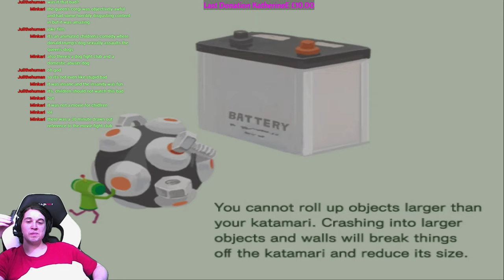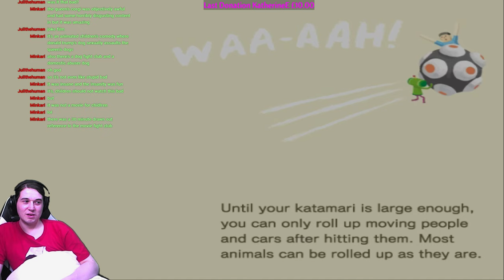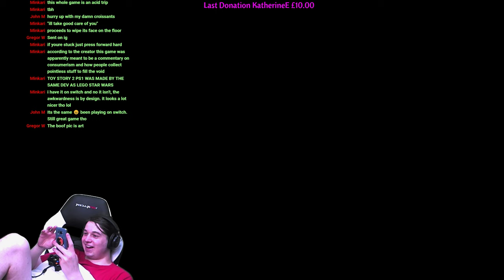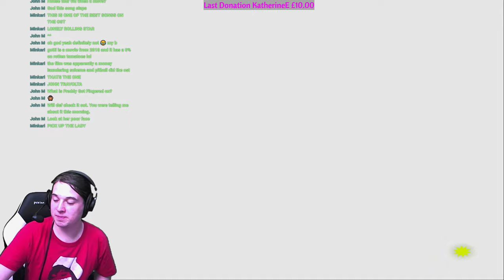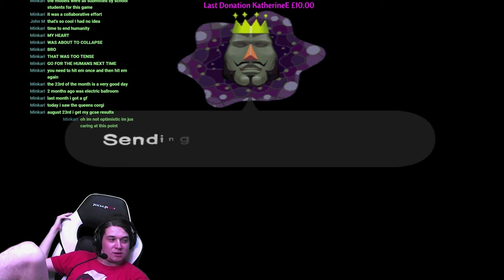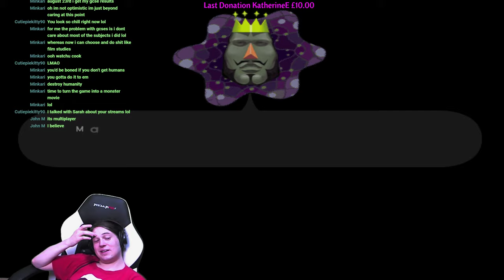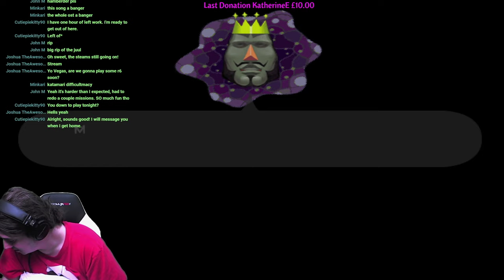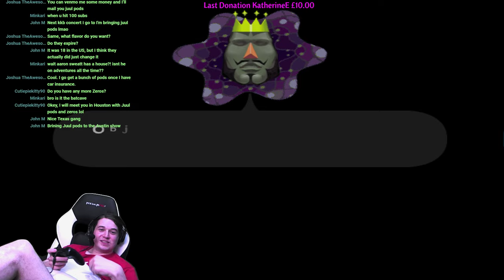Katamari Damacy - Original PS2 Version Playthrough! - 2K Stream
You can support the streams running costs here if you would like to do so

Permanant link to the stream discord, come join!

PC Specs

Intel I7-9700k 3.6Ghz Coffee Lake
Palit Geoforce RTX 2070 dual 8192MB
Gigabyte Z390 UD Intel Z390
Windows 10 Home Advanced